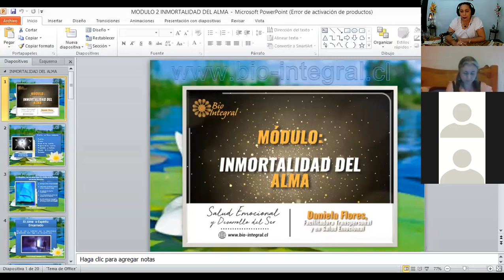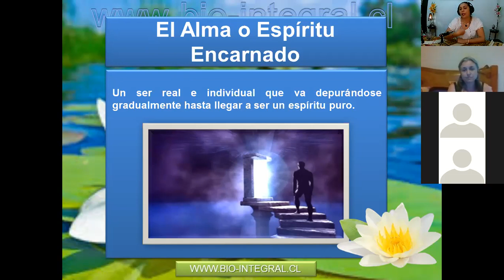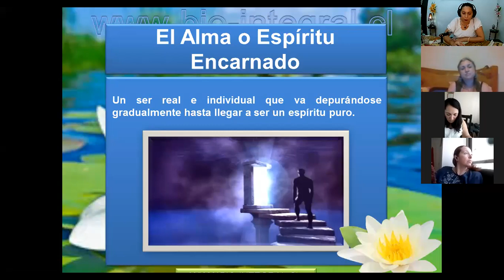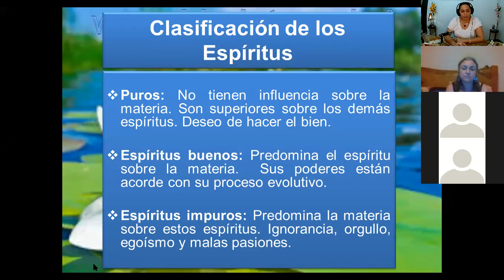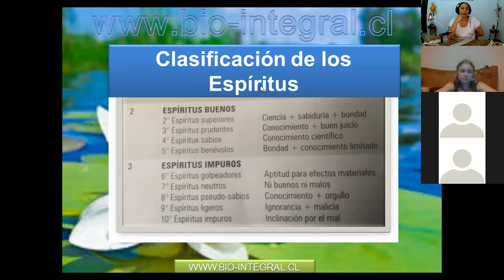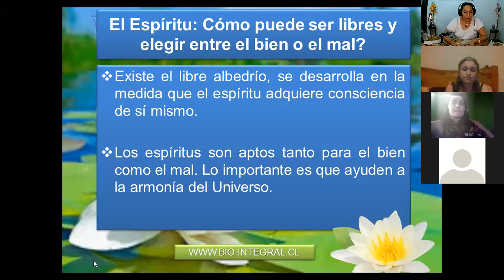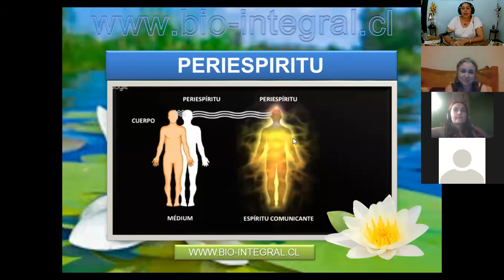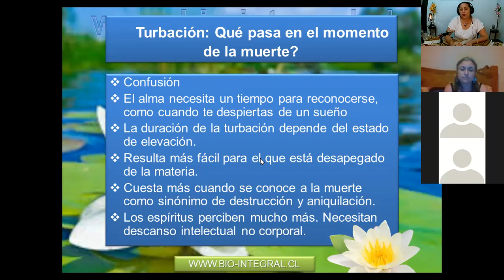Inmortalidad del alma